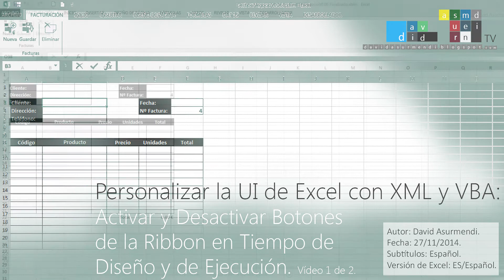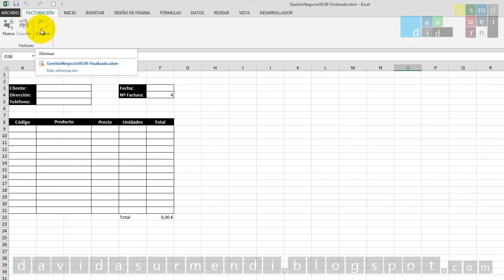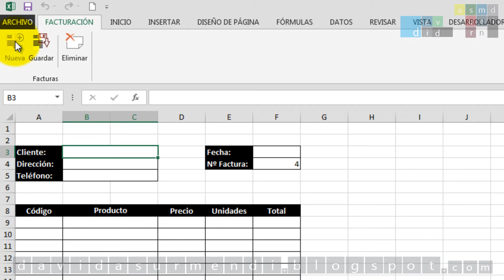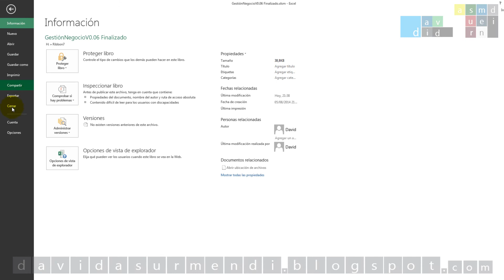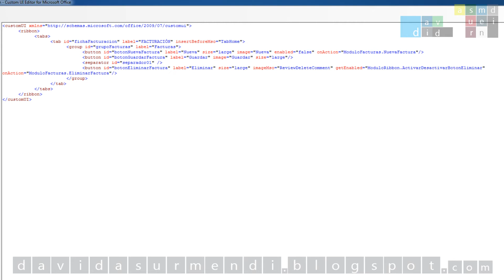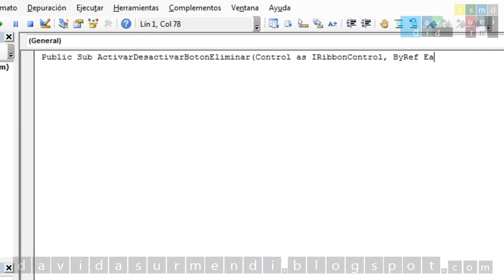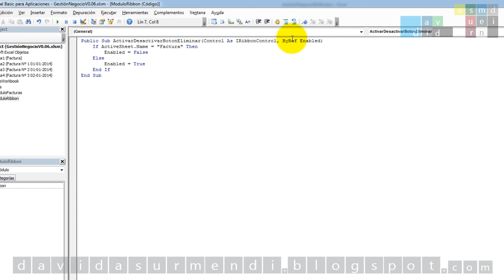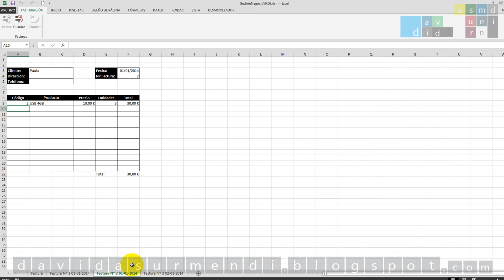Activar y Desactivar Botones de la Ribbon en Tiempo de Diseño y de Ejecución con XML y VBA. 1 de 2.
*MIRA LA OFERTA ESPECIAL MÁS ABAJO* Seguimos personalizando la Ribbon de Excel con XML y VBA. Este vídeo es la 1ª parte de la sesión en la que os explico cómo activar y desactivar botones que aparecen en la Cinta de Opciones, en la Ribbon. Vamos a ver como configurar los botones para que aparezcan desactivados nada más abrir el documento… Y también veremos cómo activar y desactivar botones mientras estamos trabajando en un documento. Haremos que los botones se activen o se desactiven dependiendo de condiciones que establezcamos en el código VBA.

OFERTA ESPECIAL
Aprende a automatizar y ampliar Excel con mi Curso de Macros y Programación de Excel con VBA, publicado en Udemy. Tendrás acceso a: Todo el material del curso de por vida, casi 16 horas de formación, 101 clases, resolución de dudas y certificado de finalización.Cupón Descuento:
Puedes acceder a la lista de reproducción de este curso en el siguiente enlace, así podrás seguir los en el orden correcto:
Para más información sobre esta sesión y para descargar el archivo que uso en el vídeo, dirígete a: